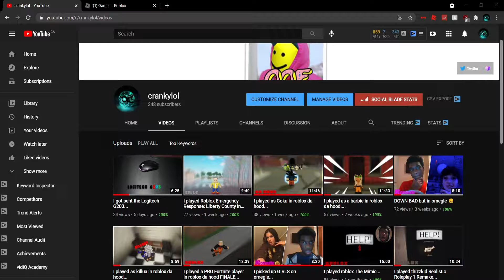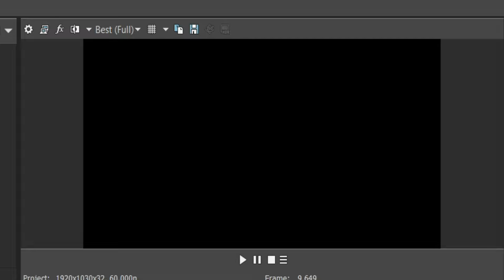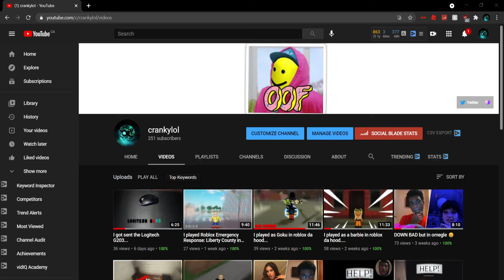the fifa roblox experience... 😳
hey, this is a different type of upload, just me and my mate playing soccer games cause he told me to do fifa in Roblox. This is the fifa Roblox experience.

STAY ACTIVE 📸
uh, have a blessed day as always.
Roblox: prince123456awesome